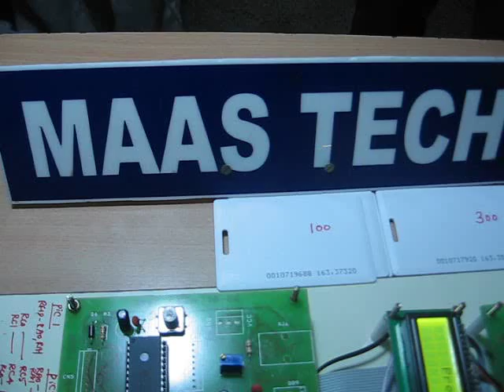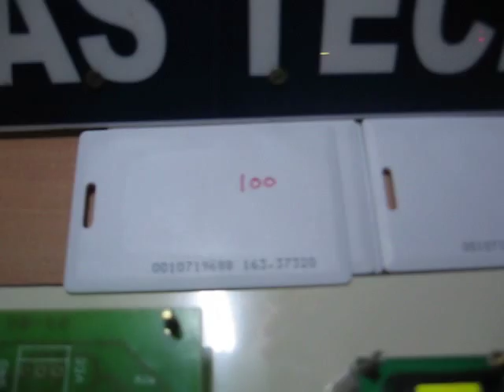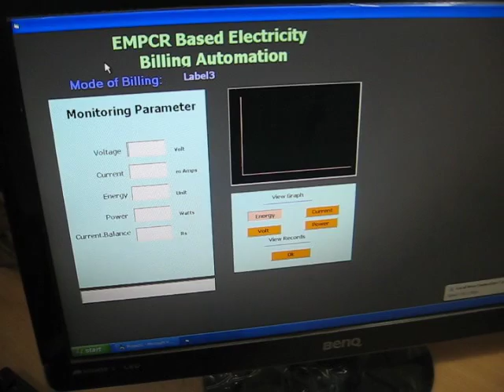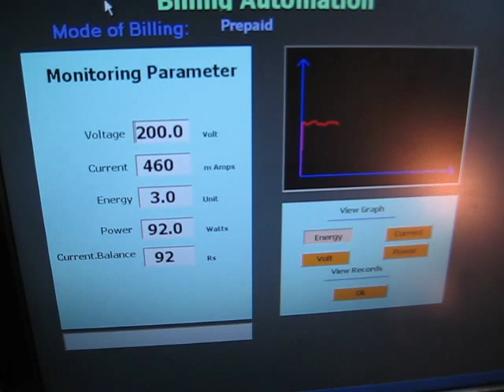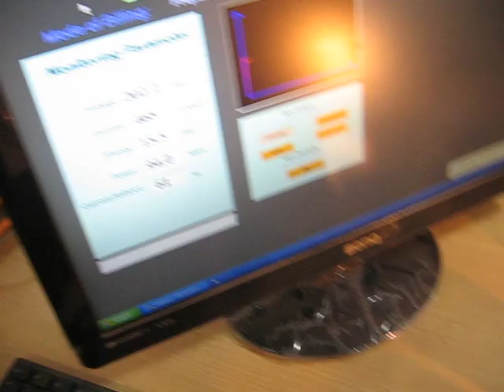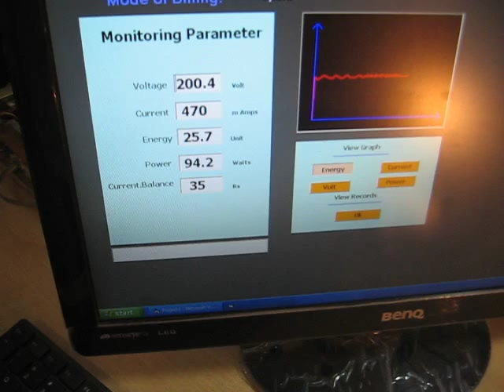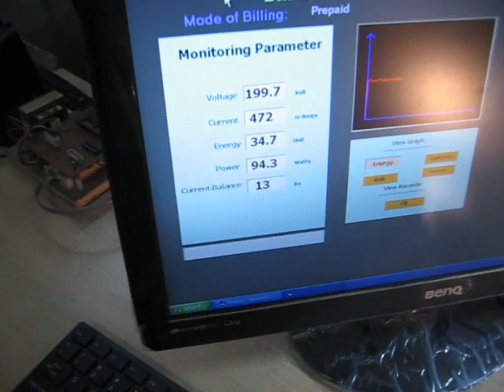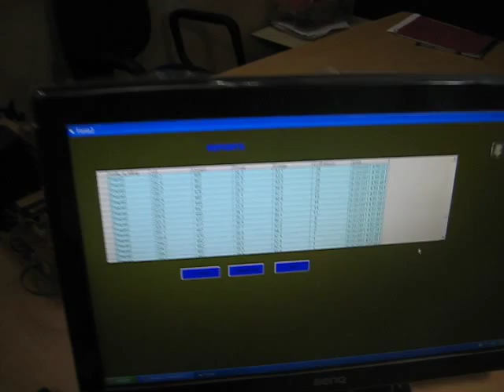MINI PROJECTS ELECTRICALAND ELECTRONICS-EMBEDDED MINI PROJECTS-EEE/ECE/E&I/ICE/ETE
MINI PROJECTS IN ELECTRICAL&ELECRONICS PROJECTS NAME IS RFID BASED PREPAID-ELECTRICITY BILLING AUTOMATION SYSTEMS BASED ON PIC16F877 EMBEDDED MICROCONTROLLER SYSTEMS